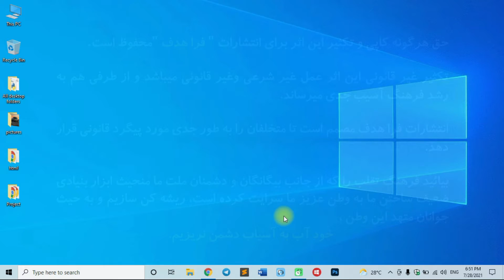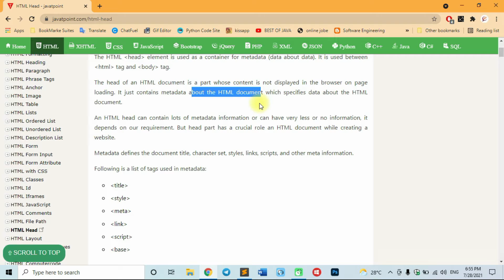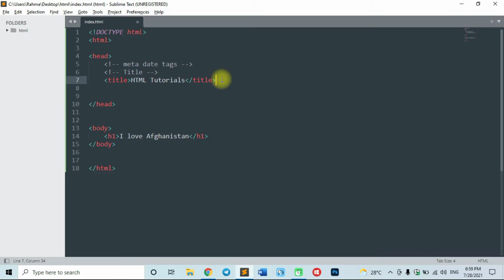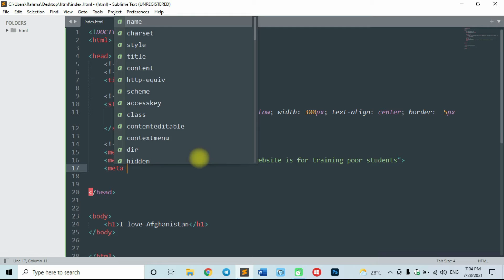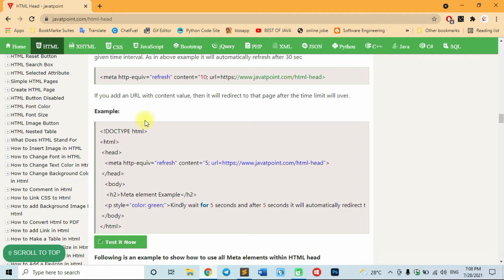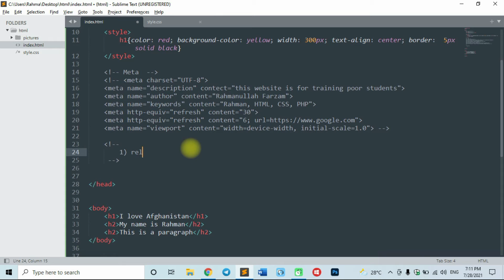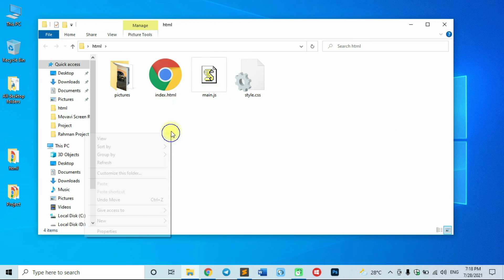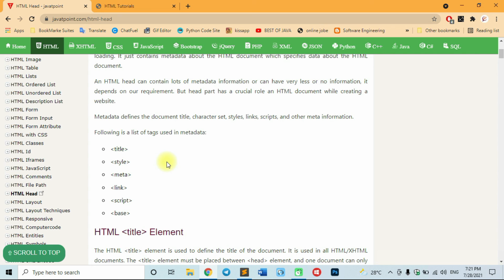HTML 0 - 100 | Lesson 17 - Head - in HTML | اچ تی ام ال - درس هفدهم